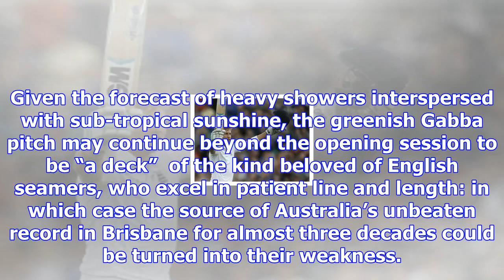Joe root and steve smith are ashes captains cut from the same cloth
England hold the Ashes, having won four of the past five series, but Joe Root faces a baptism of fir...